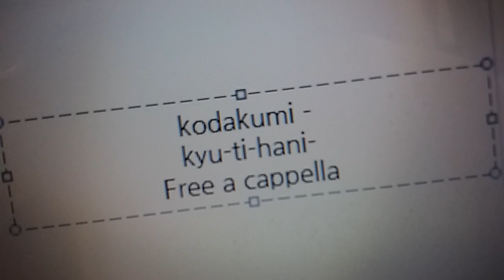倖田來未 - キューティーハニー Free a cappella フリーアカペラ